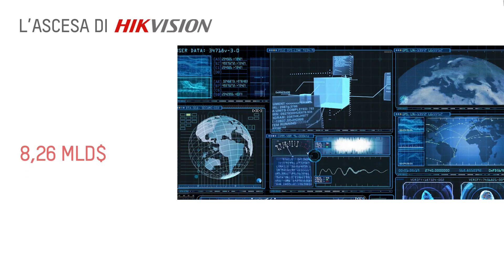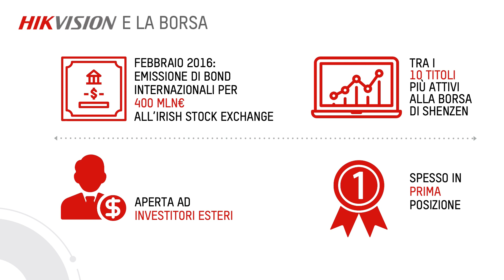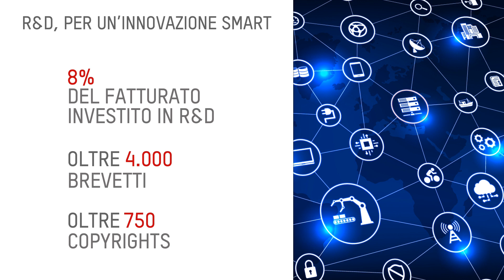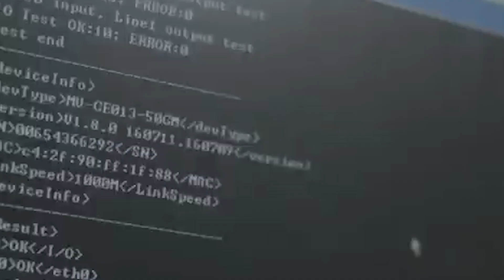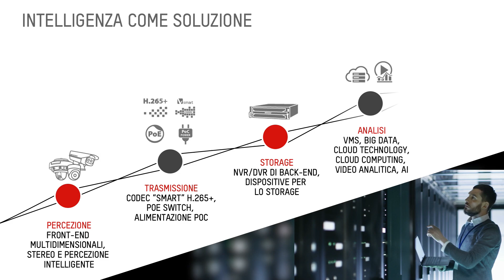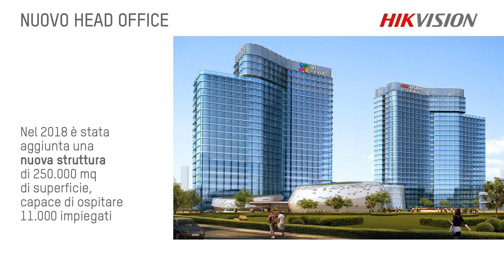HIKVISION ITALY NEW CORPORATE VIDEO 2020